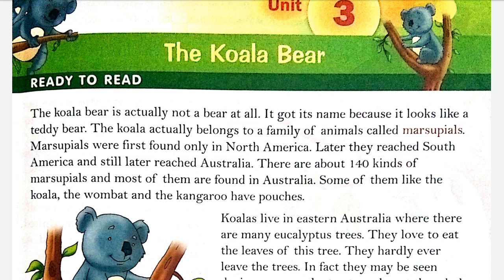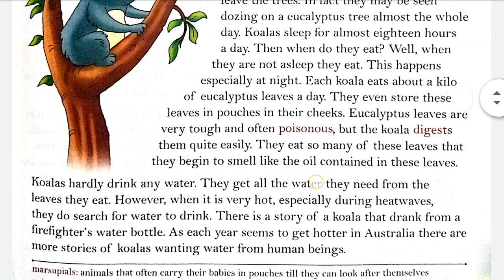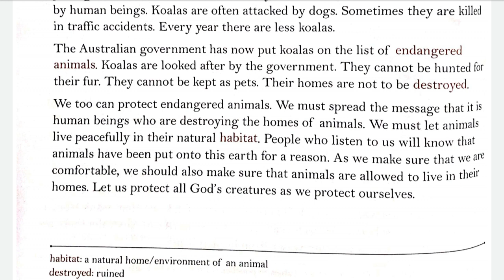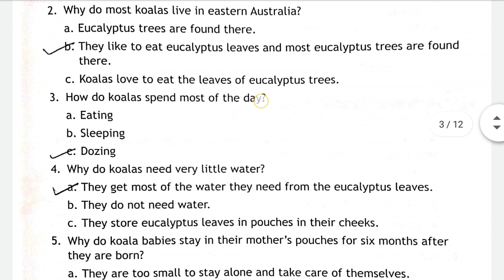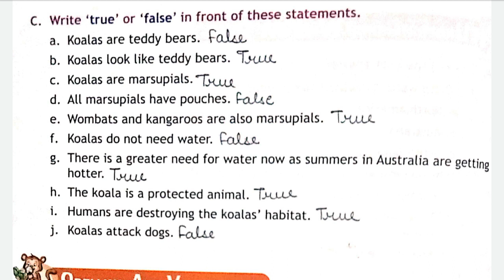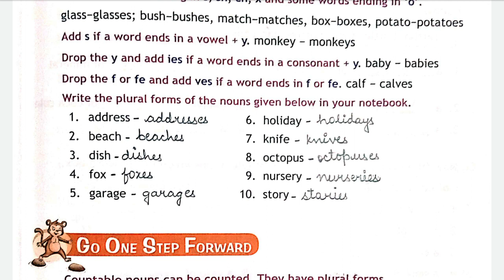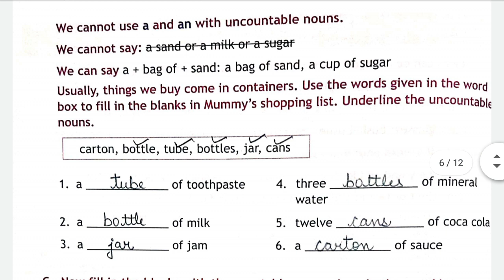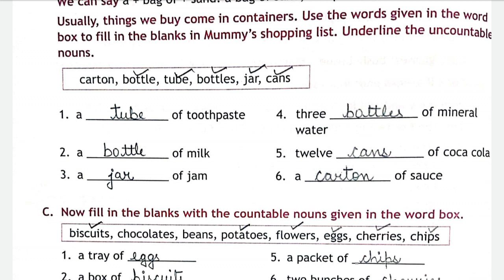Ch-3 The koala bear| revision| grade 4 | Ben-Hur Public School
Ch-3 Mountains and plateaus in India | revision| grade 4| Ben-Hur Public School